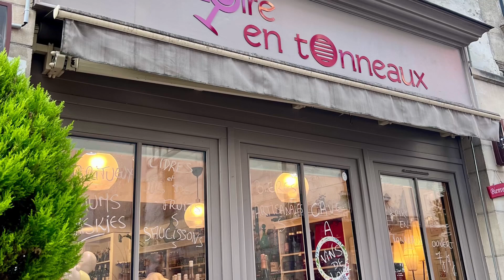France Travels/ Loches/ Apéro/ French restaurant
📍 Jardin public de Loches
🥂La Loire en tonneaux
🍴 Restaurant Les racines dans l'assiette